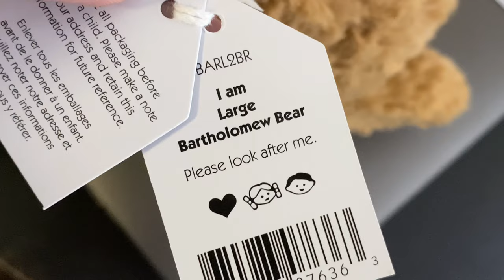jellycat unboxing! 🧸 bartholomew bear